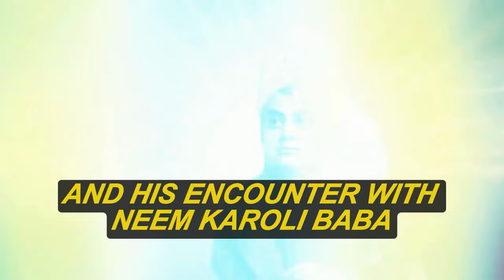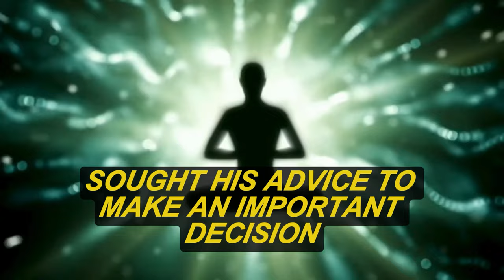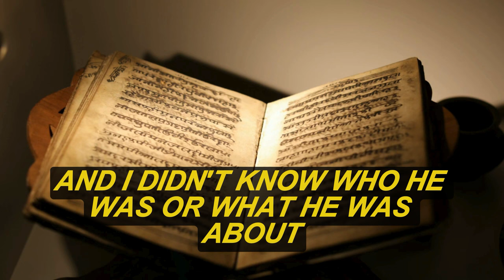Wonders of Neem Karoli Baba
Discover the wonders of Neem Karoli Baba, a mystical figure who had a profound impact on the world and inspired the likes of Steve Jobs. Join us as we uncover the history and mysteries surrounding this spiritual guru.